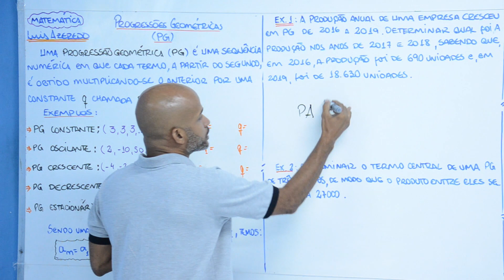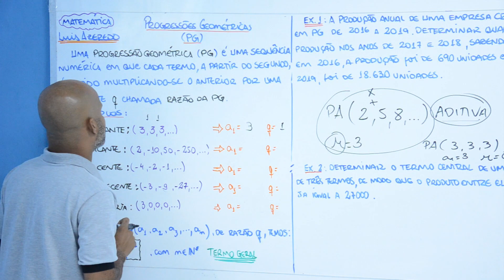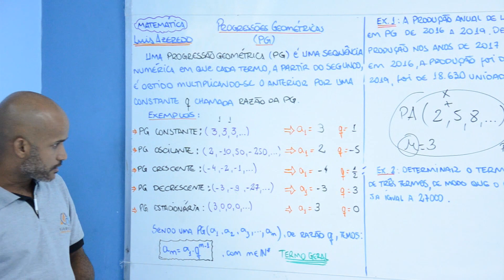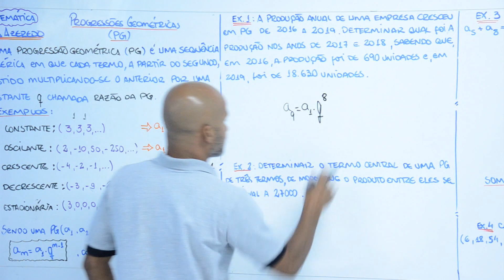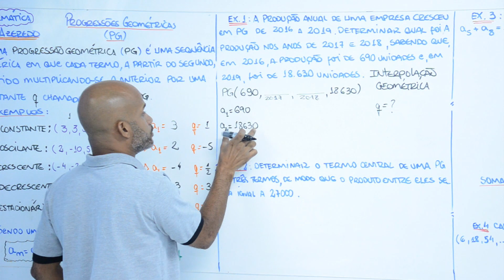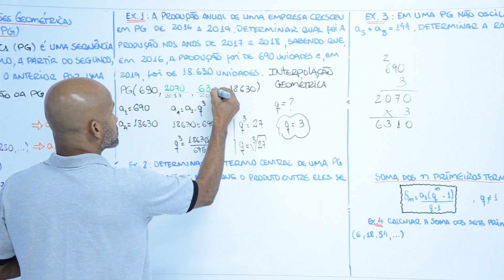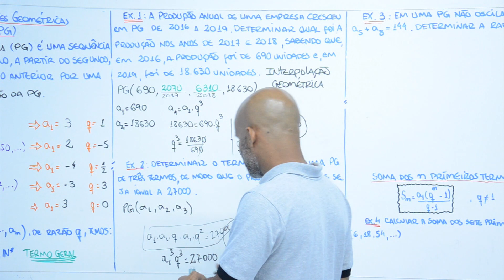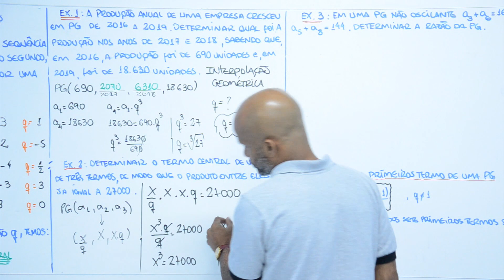Aula 8 - Mat. 3 - Progressão Geométrica (parte 1)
Neste video o Prof. Luiz E. Azeredo explica a progressão geométrica e como ela se desenvolve. Parte 1

Para acompanhar a aula e fazer os exercícios, basta obter a apostila impressa que já se encontra em nossa matriz.